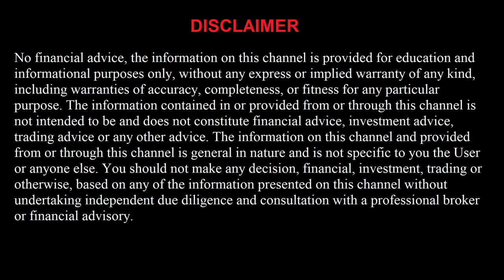Free NBA Parlay Picks and Predictions for Today 3/28/22 Best NBA Betting Tips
Cleveland Cavaliers vs Orlando Magic
Toronto Raptors vs Boston Celtics
Houston Rockets vs San Antonio Spurs